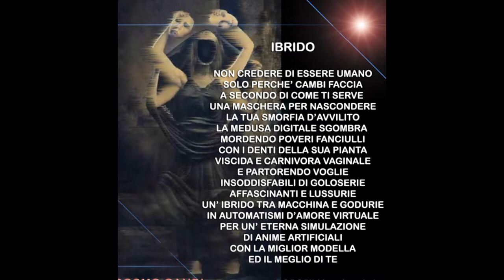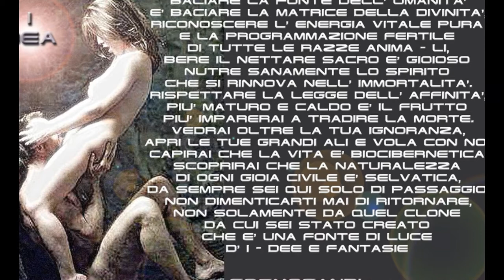COSMO GANDI AUTORE INTERNAZIONALE BOMBA GIU' 2017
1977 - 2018 Una carriera internazionale di 40 anni, dal vivo come musicista LiveAct (circa 2000 ore all’anno, live sul fronte del palco), fotografo, grafico, illustratore, manager, e autore di articoli radio/tv culturali, saggi e comunicati stampa, ricerche investigative anticensura e più 10 libri pianificati alla pubblicazione (di cui 4 già pubblicati in tedesco). E 4 E-BOOK GRATUITI IN OMAGGIO ALL' UMANITA' GRAZIE A OPERA UNO ITALY - INFO
ATTUALMENTE AUTORE PERSSO BOMBAGIU' ITALIA
CON 20 NUOVI ARTICOLI SULLA ROBOFILIA